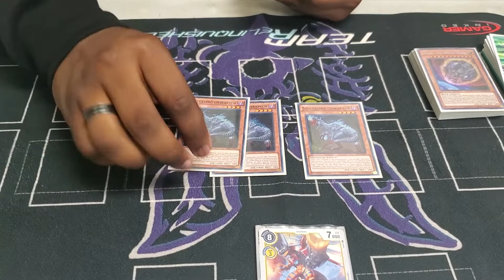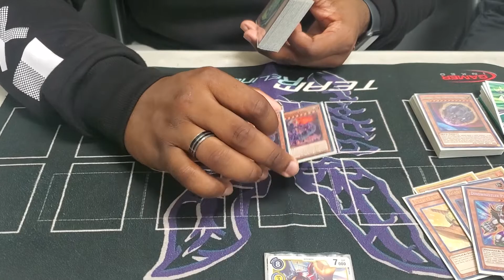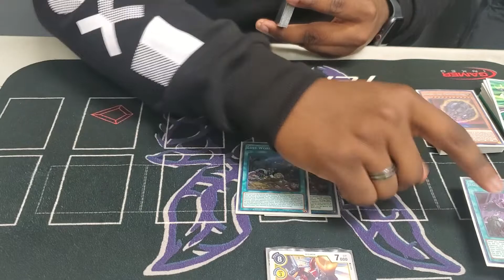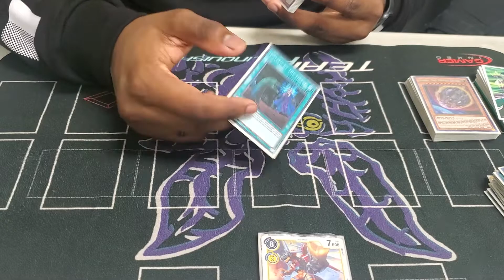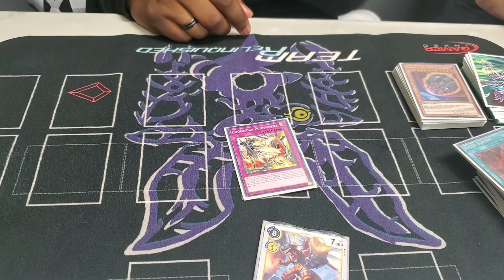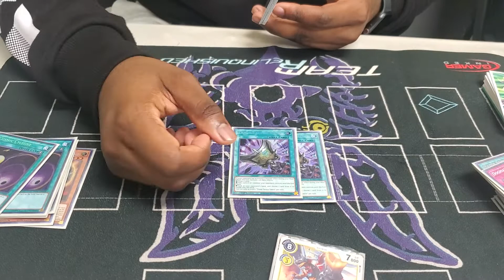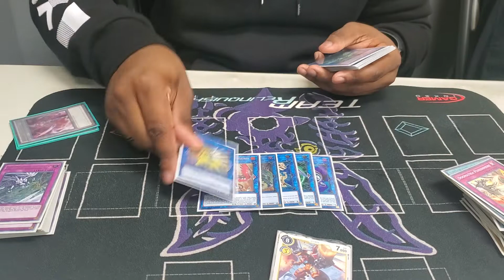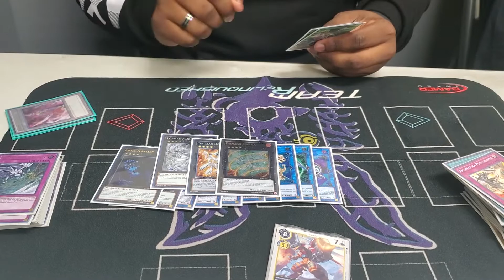Hazanni Cayetano PPG GFTP Tournament Report & Dino Deck Profile with some 🥵🥵!!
Hey everyone so this is the tournament report for sponsored player Hazanni Cayetano. He did pretty good at the ppg regional but sadly did not top. This is the same list that he played a week ago to spit top 2 at Cards and board games.